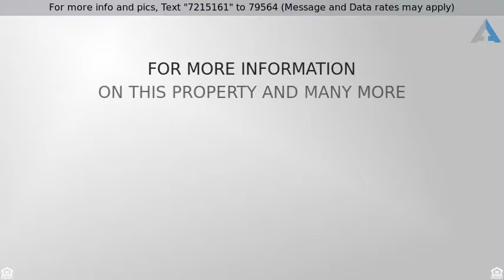Priced at $169,000 - 3210 NEWKIRK AVENUE, DISTRICT HEIGHTS, MD 20747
Rambler, Detached - DISTRICT HEIGHTS, MD

Fantastic Deal!  lowest price in the area.  Ask us about 203K program and $10,000 in county moneyspacious 3 bedroom home close to 495 and other major roads in and out of DC.on cul-de-sac with Elementary school at the end of street.